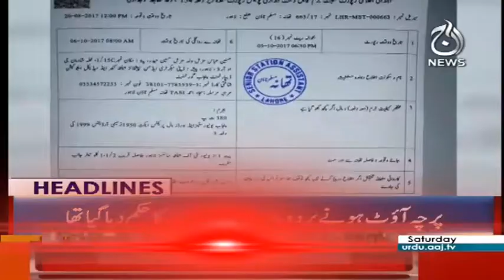14 dead in horrible bus-van collision in Quetta - Headlines 12 PM - 7 October 2017 | Aaj News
14 dead in horrible bus-van collision in Quetta - Headlines 12 PM - 7 October 2017 | Aaj News